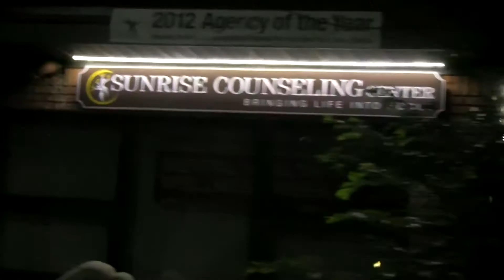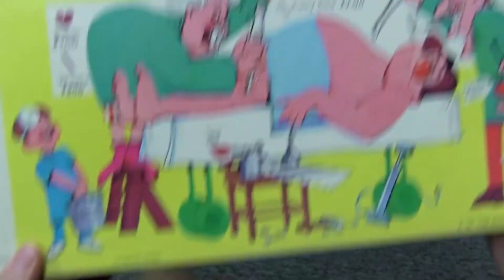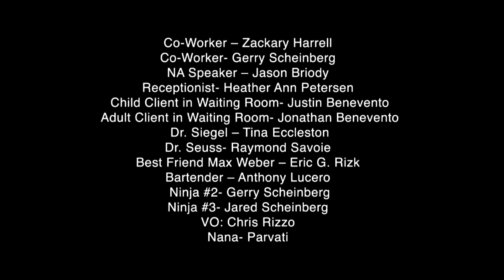THE CLINIC PILOT ACT III